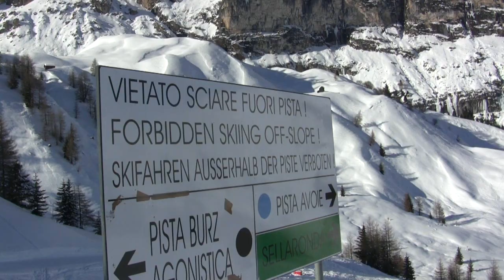Sella Ronda - Langversion mit Streckenanimation in Vasco da Gama Motionstudio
00:00  Marken
00:10  Streckenanimation
00:42  Colfosco
01:01  Malga Cir
01:30  Dantercepies
01:45  Wolkenstein
02:10  Ciampinoi
03:14  Streckenanimation
03:50  Langkofel - Sasso Lungo
04:01  Steinerne Stadt - Citta dei Sassi
04:23  Langkofel-Scharte - Sassolungo
05:15  Belvedere
05:47  Streckenanimation
06:18  Pian Frataces
07:14  Arabba
08:25  Bec de Rocces
08:44  Campolongo
09:30  Boe'
09:45  Sassongher
09:55  Corvara
10:10  Colfosco - Edelweisstal
10:22  Mittagstal - Val Mezdi